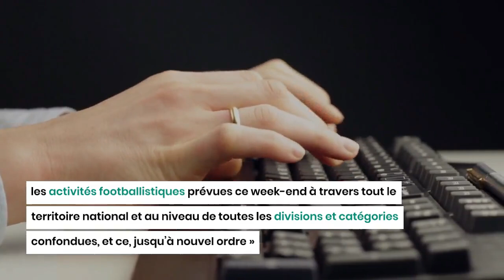La FAF suspend toutes les activités footballistiques en Algérie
La Fédération algérienne de football (FAF) a annoncé, mercredi 20 décembre, la suspension, jusqu’à nouvel ordre, de toutes les activités footballistiques en Algérie, et ce, à la suite de l’accident de la route dont a été victime l’équipe du MC El Bayadh, causant la mort de deux personnes parmi les membres du club de la Ligue 1 algérienne de football.